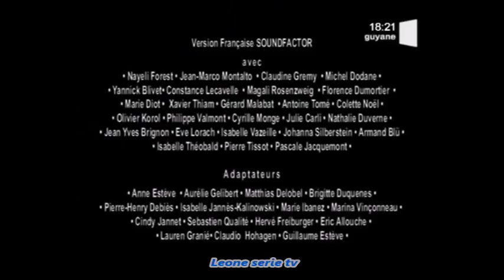marina episode 107 vf